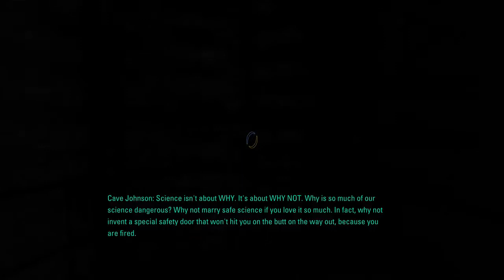Portal 2 EP 7 "I Stabbed GLaDoS"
Outro background was made in Gimp by me and all thumbnails are also made in Gimp by me